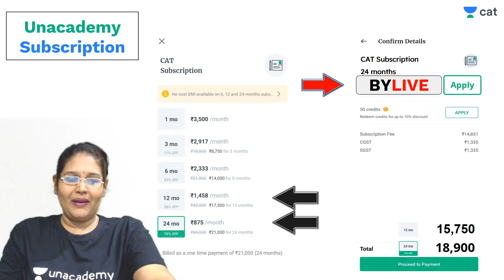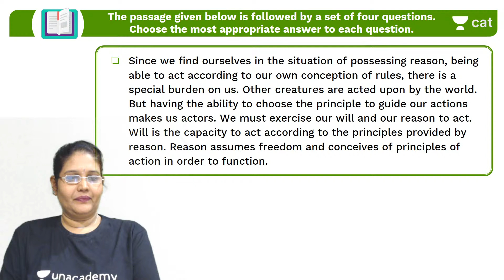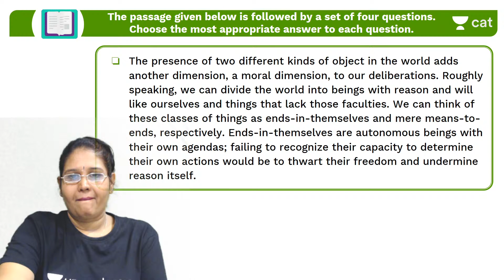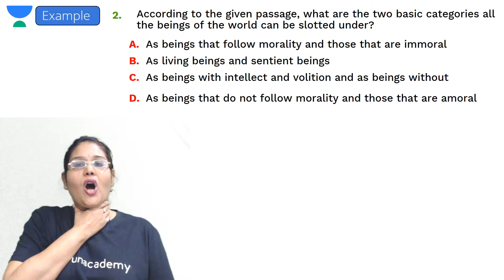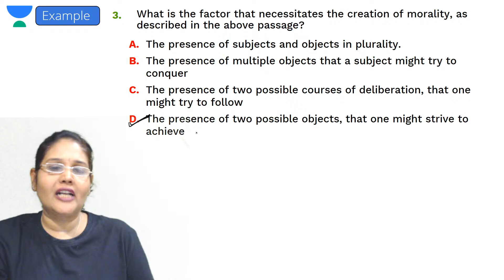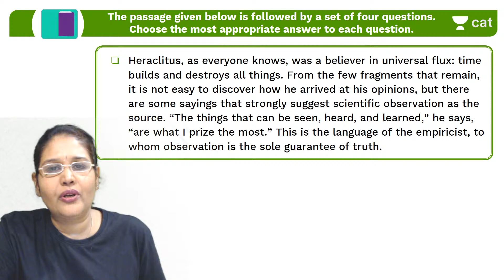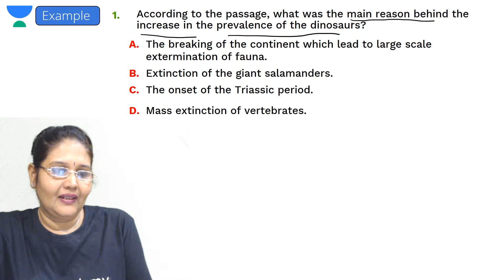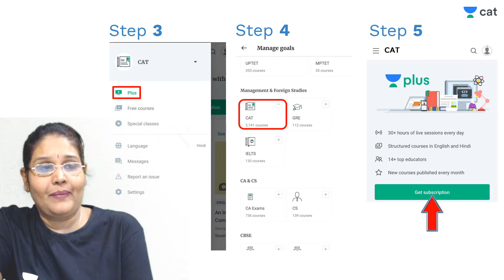CAT: Reading Comprehension | Practice Exercise - 5 | Verbal Reasoning | Unacademy CAT | Bobby Ma’am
Checkout our latest offerings To download notes, click here NOW

Unacademy CAT has an interesting lecture on the Reading Comprehension from the Verbal Reasoning session to prepare you for CAT 2020. In this session, Bobby Ma’am will be solving practicing on Comprehension. It is an important topic for CAT preparations. Watch this video to clear your concepts and to know some of the best practices to follow to crack CAT.

1. Learn from your favorite teacher
2. Dedicated DOUBT sessions
3. One Subscription, Unlimited Access
4. Real-time interaction with Teachers
5. You can ask doubts in the live class
6. Limited students
7. Download the videos & watch offline